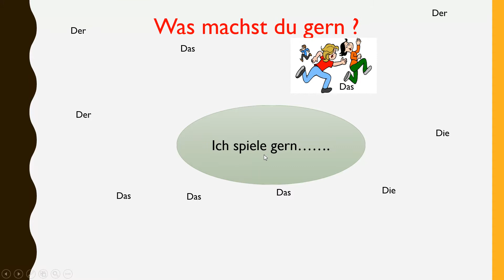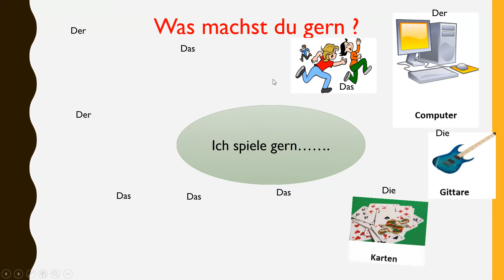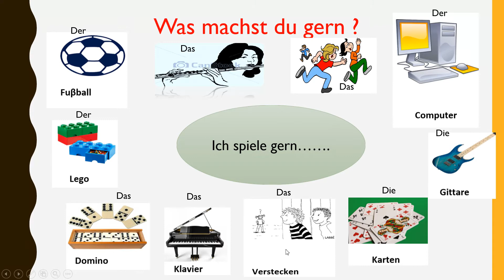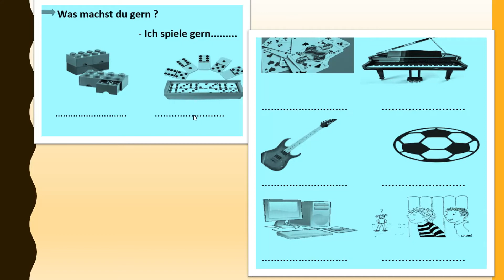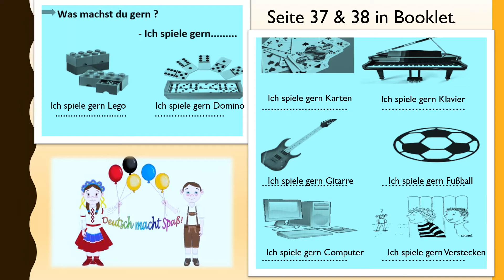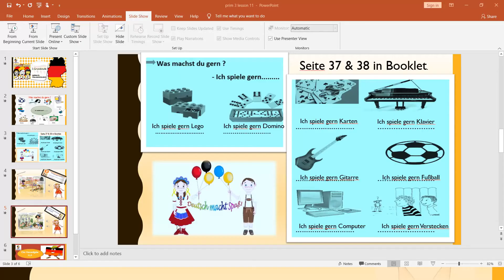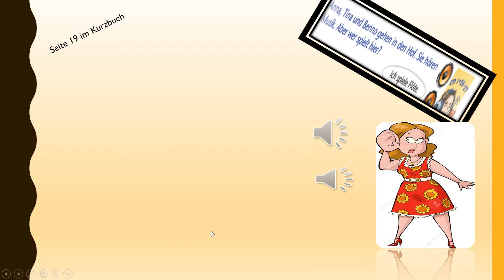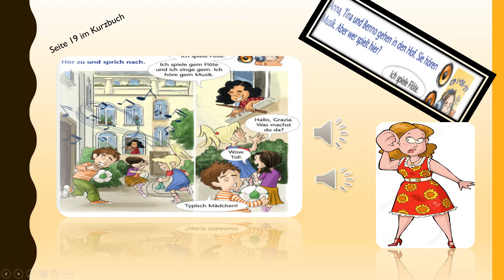prim 3 lesson 11 was machst du gern